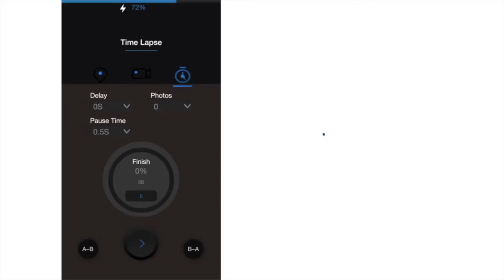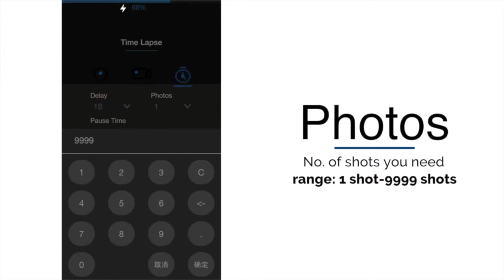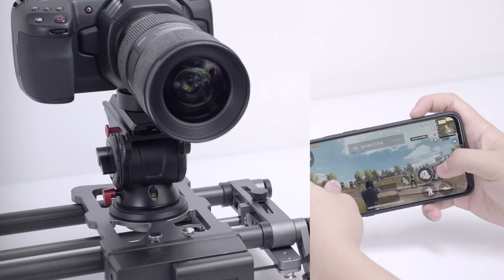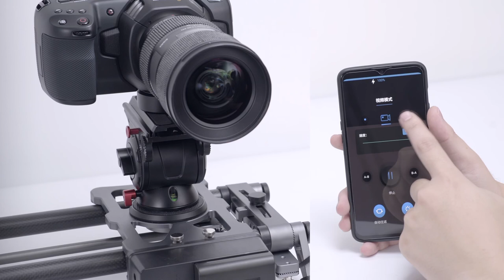Time Lapse Mode for Hot Dog Motorized Slider with Follow Focus & Pan Tilt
Introducing:Hot Dog